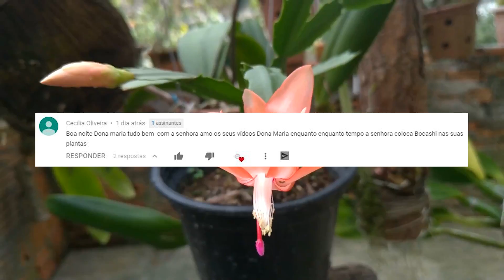Dicas Dona Maria - Mostrando a EVOLUÇÃO das minhas ORQUÍDEAS e Tirando dúvidas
Endereço: Orquidário 4 Estações | Estrada do Sapopemba, km 36,5, nº26.592 - Mauá - SP